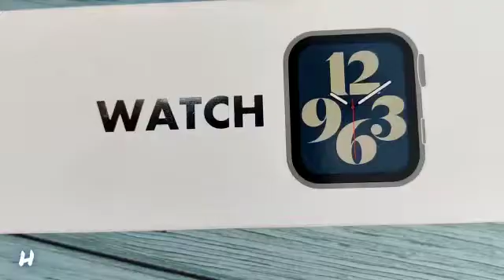K16 Logo On/Off Smartwatch | 2099₹ Only COD Available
⚡️INTRODUCING FOR THE FIRST TIME EVER BUDGET FRIENDLY  SERIES 6 WATCH WITH *APPLE LOGO* ON *ON/OFF* AND *OG PACKING*⚡️

LOGO APPEARS WHEN POWER ON/OFF

*The Main Feature oF Smart Watch*🙌

➡️ *Model-Series 6 K16 / WM29*✓
➡️Watch Size: *44*38*10.7 mm*✓
➡️Resolution: *240 *240 Pixel*✓
➡️Bluetooth: Support *3.0, 4.0*✓
➡️LCD type: IPS✓
➡️Battery:200mAh✓
➡️ Wireless Megnetic charger✓
➡️Bluetooth to play music✓
➡️Can make calls✓
➡️High-quality sound✓
➡️Turn the wrist and bright screen✓
➡️Various Dials --30 Different Faces🔥
➡️Heart rate blood pressure and blood oxygen measurement✓
➡️ *More functions are waiting for you to Experience*🥰
➡️ *Higher specification packaging can be used as gifts for friends and relatives*🤗
*Package Contains*👈
✔️ User Manual
✔️ Watch Device
✔️ Charging Cord